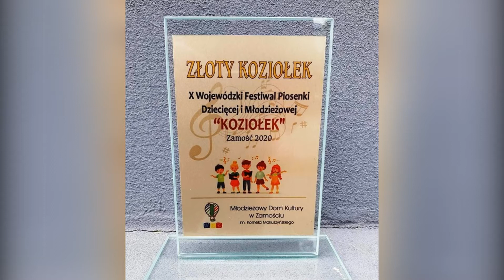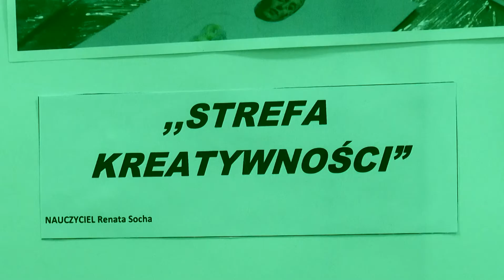07.11.2020 TV NaFali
- Sukces Filipa Bednarza w X Wojewódzkim Festiwalu Piosenki Dziecięcej i Młodzieżowej „KOZIOŁEK” w Zamościu
- Sukces wychowanek MDK w ogólnopolskim konkursie plastycznym „SZLAKIEM ORLICH GNIAZD”
- Wystawa plastyczna grup pani Ireny Oręziak-Kupczak
- Festiwal taneczny "Kultura Nieponura": solówka w wykonaniu  Martyny Dmitrocy
- Kolejna wystawa prac plastycznych ,,PROJEKTOWANIE MODY"